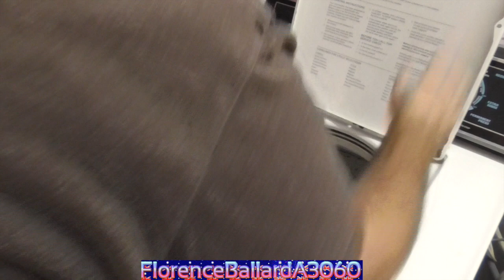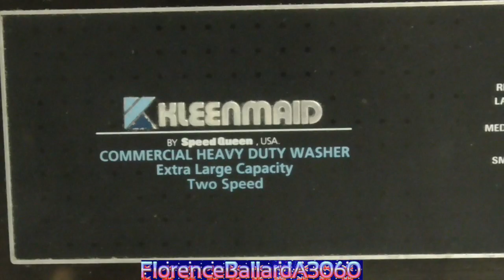Kleenmaid by Speed Queen Heavy Duty Commercial Washer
WARNING: THIS VIDEO MAY CONTAIN STRONG LANGUAGE. WATCH AT YOUR OWN DISCRETION.

2nd washer of the day :) One of my very favourite Top-Loaders, usually not being a TL person, this machine proved to be a real workhorse! A Speed Queen made "Kleenmaid" Heavy Duty Commercial Washer, 710rpm and VERY brisk agitation. The only top loader that has literally removed every bit of dirt from my clothes. We put her to the test with my work uniform, which had a week's buildup of cement, mud, paint and other contaminants. Washed it all out nicely. May consider getting one in the future. Enjoy chaps, and there's plenty more where that came from! :).